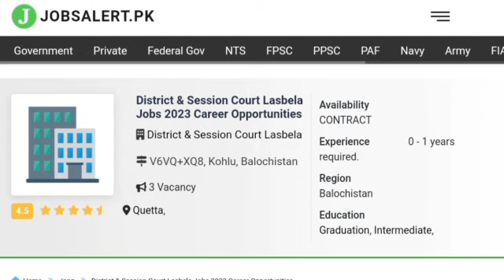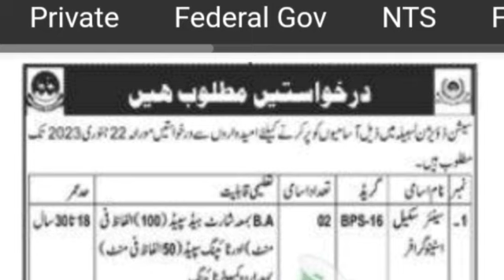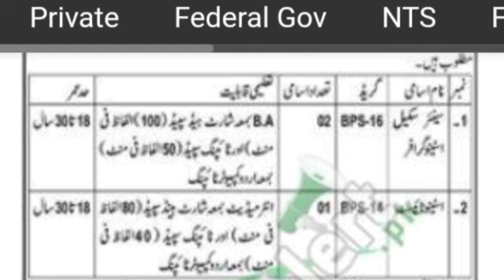District And Session Court Lasbela Jobs 2023 | Latest Jobs In Pakistan